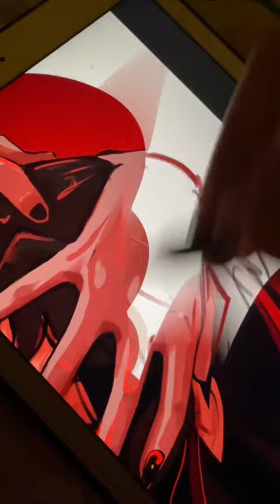Dark Wei Wuxian is a tragedy to witness 😣💔